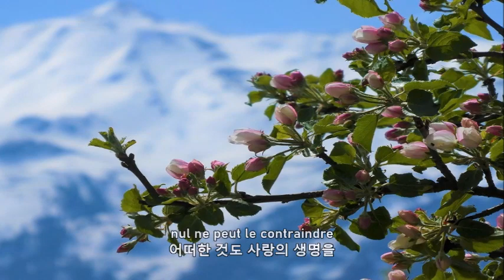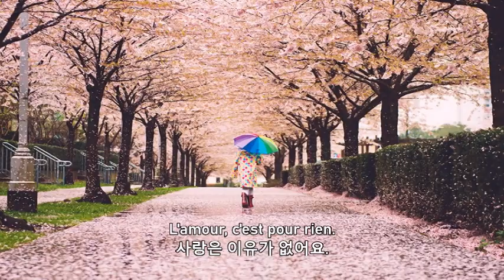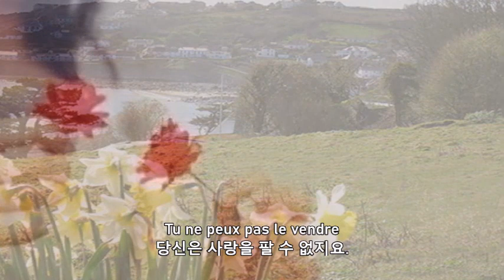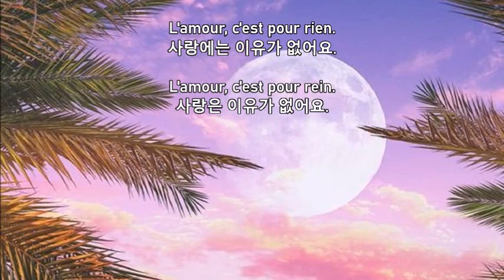☞L'amour C'est Pour Rien(사랑은 이유가 없어요) ♬ Enrico Macias(앙리코 마시어스)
☞L'amour, C'est Pour Rien
   (사랑은 이유가 없어요)
By Enrico Macias(앙리코
    마시아스)

'앙리코 마시아스'는 알제리
출생이나 1961년 알제리
독립 전쟁 때 아내와 함께
프랑스로 망명 1962년부터
음악 활동을 시작, 1964년에
이 곡을 발표했습니다.  그는
1980년부터 UN 평화의
가수로 활동하고 1997년에는
UN 평화 대사가 되었습니다.

일본에서 제목이 '戀心'이라
표기되어 우리나라에선
'사랑하는 마음'으로 알려져
왔습니다.
패티 킴의 '사월이 가면'의
원곡 이기도 합니다.(sdk)

수익이 돌아가는 YouTube 정책을 이해하고 업로드합니다.
● I can register regardless of copyright, or Understand and upload a monetized YouTube policy.

저에게 알려주시면 바로 조치를 취하겠습니다.
보내거나 의견을 남겨 주십시오.
감사합니다.
Let me know and I'll take action right away.